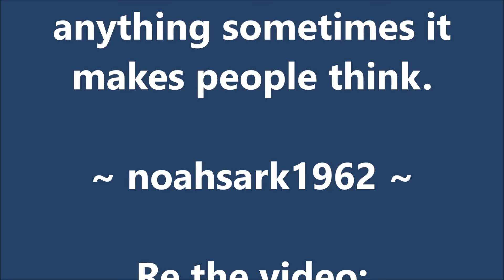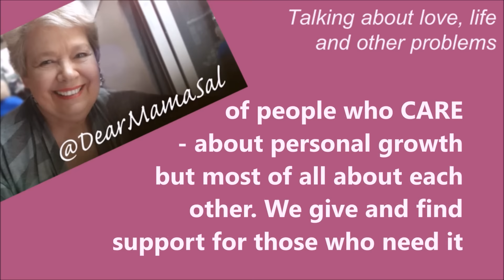Seriously? More drama! ~ DearMamaSal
About the last thing I needed this weekend was more stress. However, life has a habit of just testing us to the limit.